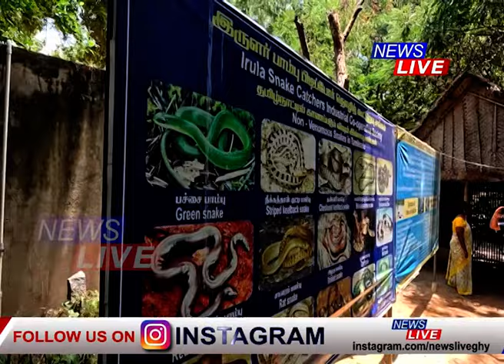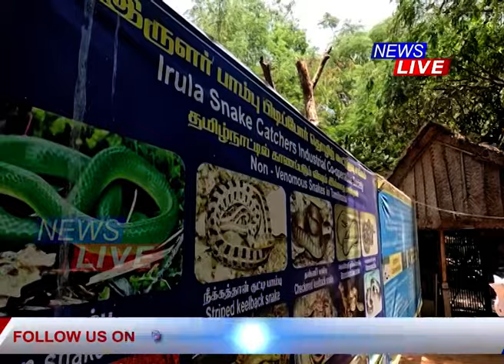কিদৰে প্ৰস্তুত কৰা হয় সৰ্প দংশনৰ জীৱন দায়িনী ঔষধ এণ্টিভেনম?সাপে খুটিলে আপুনি তাৎক্ষণিকভাৱে কি কৰিব?